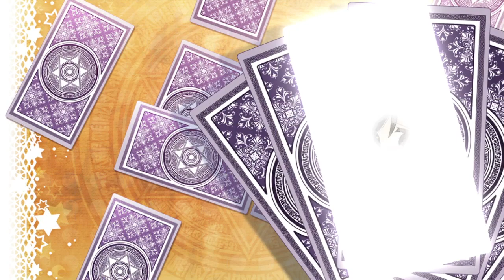【アレが枕に乗っちゃって潰れてるってばよ】[憧子√＃８] ざわの「サノバウィッチ sabbat of the witch」実況プレイ【ゆずのネタ枠】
保科家のお話って感じなのかね

むりりん・こぶいち

【企画】
天宮りつ

【シナリオ】
天宮りつ・保住圭・籐太

【音楽・音響】
Famishin

【ＣＧ】
モドキさん・煎路

【ディレクター/ムービー】
ろど

【主題歌】
「恋せよ乙女」
歌：米倉千尋